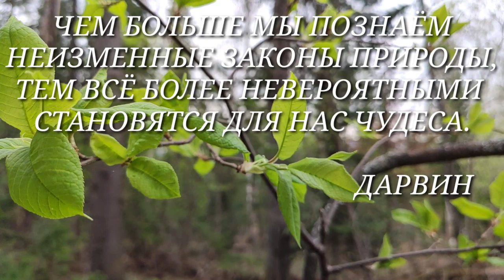УВЁЛ ГОРОДСКУЮ КРАСАВИЦУ В ТАЙГУ / ГОТОВИМ БУРГЕР ДЖО НА КОСТРЕ.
Вас приветствует канал
Сибирский Бродяга.Вы увидите,как я Увёл городскую красавицу в глушь тайги.За окном стояло анамальное тепло.Собрал рюкзак,закупил продуктов и отправился с девушкой в лес.Не много пройдя по бурелому,мы наткнулись на живописные места нашей сибиркой тайги.И разбили не большой лагерь,натянули гамак и развели костер.Приготовили вкусный таёжный чай с цветами медуницы и с веточками пихты.Замесли домашнего фарша с луком и пожарили на костре биштексы приготовили бургеры Джо.Это был не передоваемый вкус.не много отдохнули и пособирали черемши на весенний салат.Вообщем Нина осталась в восторге.за жарили кусок свиного окорока в фольге на углях.Вообщем поход мы остались довольны.Отдохнули на славу.

Снаряжение в данном походе : Чайник, котелок,титановый таганок и титановые шампура от Роза Ветров

ФЕЙСБУК ЕВГЕНИЙ НОВИКОВ
ОДНОКЛАССНИКИ СИБИРСКИЙ БРОДЯГА
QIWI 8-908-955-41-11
КАРТА СБЕРБАНКА 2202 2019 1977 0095
                  МОИ ПЛЕЙЛИСТЫ